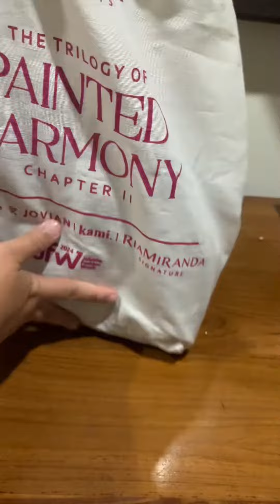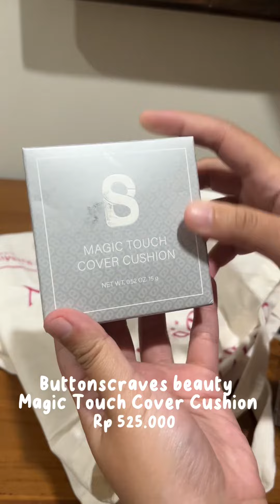Oleh oleh jfw 2024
Link produk

Semoga kalian senang denagan video ini

edit: Capcut Pro